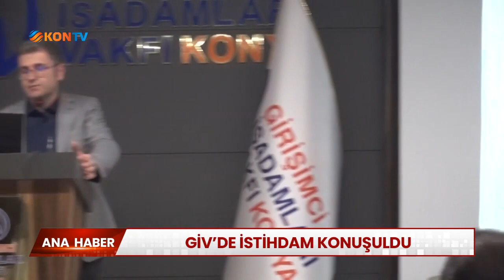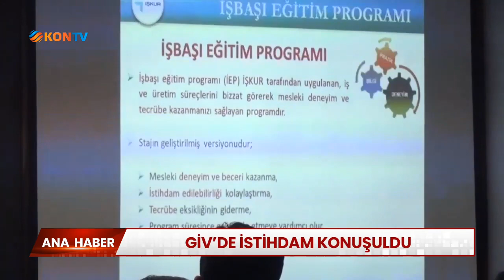GİV'de istihdam konuşuldu